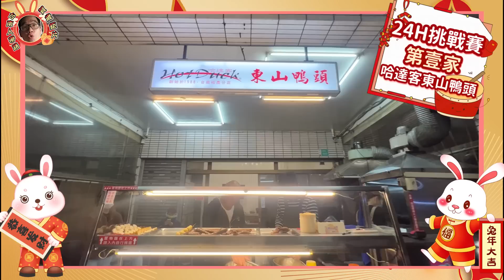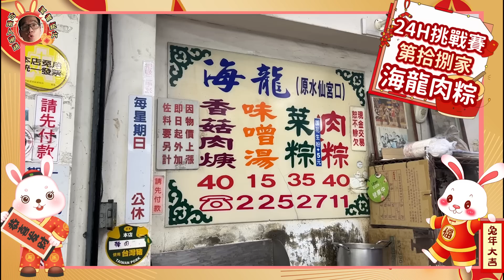挑戰自我極限~24小時爆吃台南25家巷口美食Feat.路路LULU、蔡沛沛｜挑戰｜阿波｜台南人帶路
00:00 影片開始
00:36 開頭
01:57 哈達客東山鴨頭
02:20 鴻牛牛肉湯
03:34 一點割包
04:36 勝利早點
05:46 悅津鹹粥
06:45 老店肉粽
07:18 松香肉包
08:44 鴨母寮炭火麵
09:55 葡吉麵包
10:34 西羅殿牛肉湯
11:32 開元路土魠魚羹
13:05 開元路無名虱目魚
14:09 狠餃舍
15:16 阿堯師雞蛋糕
16:00 黃家蝦捲
17:13 成功路無名水煎包
18:28 八寶冰圓仔惠
19:12 海龍肉粽
20:31 蔡三毛豬血湯+蝦仁肉圓
21:51 阿卿杏仁茶、花生湯
22:51 水仙宮米糕、鱔魚意麵
24:47 清吉水果店
25:38 郭媽媽炭烤吐司

在這些地方都看得到台南人帶路喔！